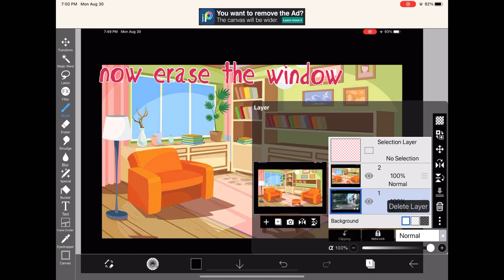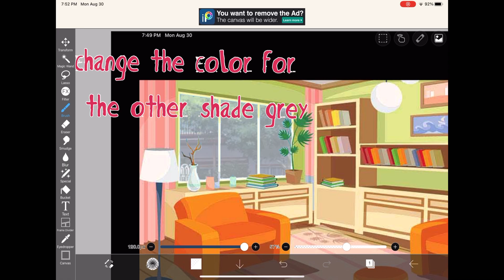How to make advance background on Gacha club pt. 1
Part 2 will be how to make a movement background!

         Coming sooooooooon